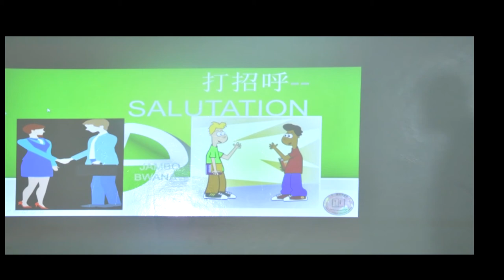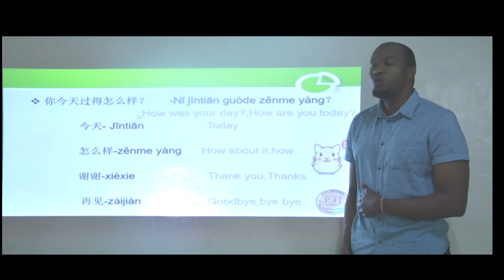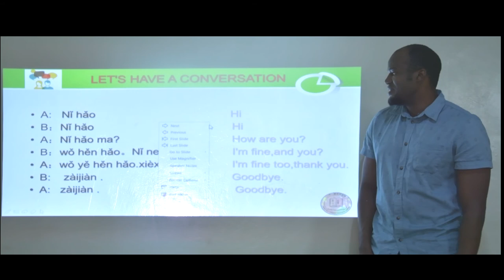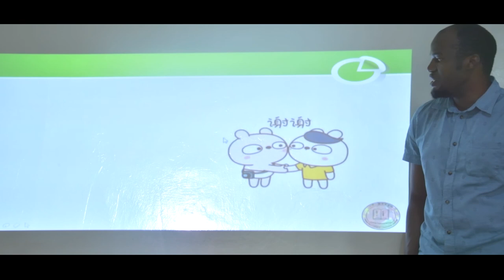GREETING IN CHINESE,打招呼。 Don't forget to like the video and subscribe to my channel.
In this video you will learn how to greet someone in Chinese language.The video might not be of the best quality,but i hope in future to make better quality videos.